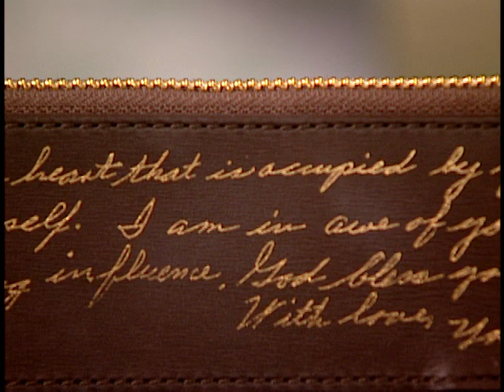Martha finds a Message - Mother's Day - Martha Stewart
Martha finds a message inside one of her handbags from her late mother.